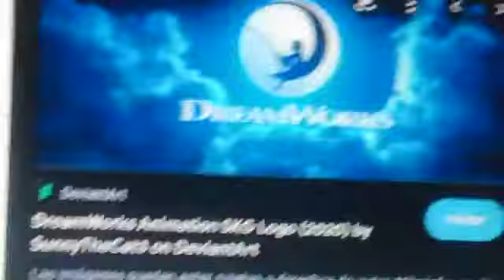Captain Underpants 2 2023 Teaser Trailer Dreamworks Animation Concept